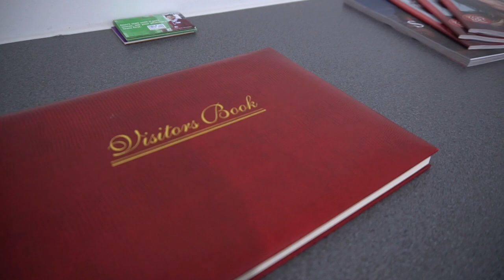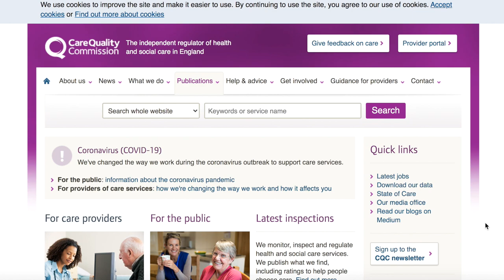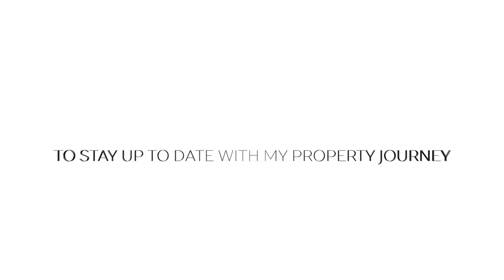INTRO TO SOCIAL HOUSING PROPERTY STRATEGY: How to Set Up A Supported Living Business w/ Example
This is a highly requested video on social housing, I breakdown what is social housing and the different ways it can be approahced as a strategy. I also share how I have apporoached the social housing strategy within my property business.

Viewing A 12 Bed Property Suitable For Supported Living

•Useful Links•